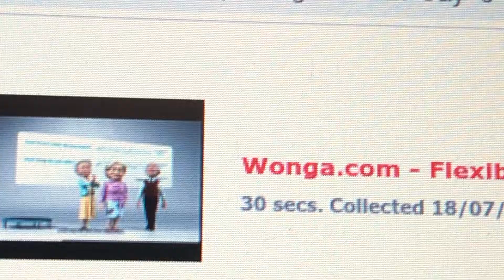Footage of the lost wonga adverts